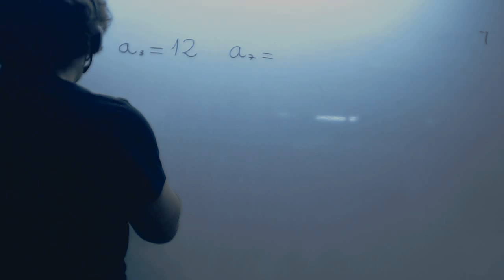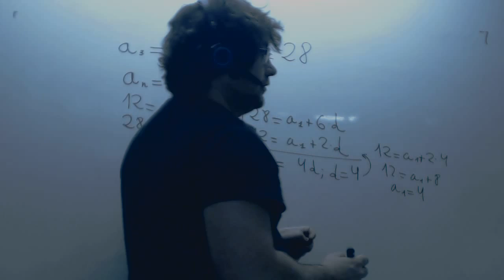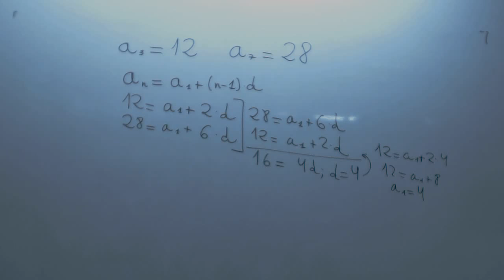Progresion aritmetica Calcular primer termino diferencia Matematicas 3º ESO Academia Usero Estepona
Progresion aritmetica Calcular primer termino diferencia Matematicas 3º ESO